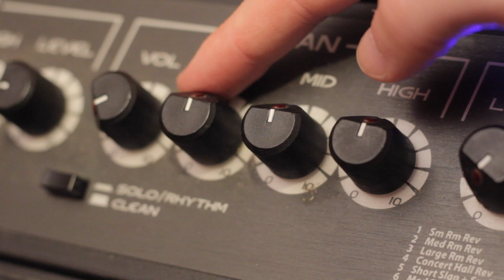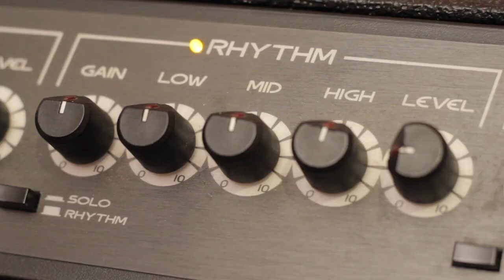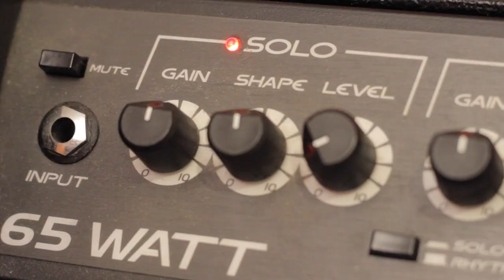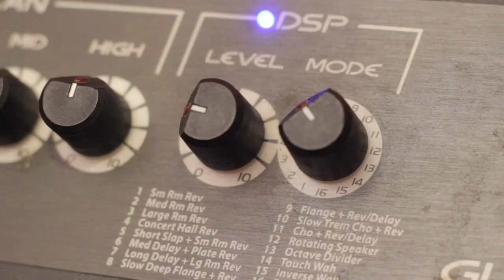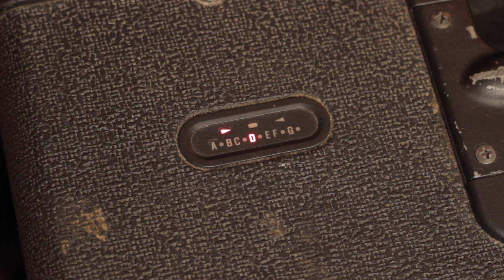Crate GLX65 Demo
If you like 🎸CHEVELLE 🎤 FLYLEAF or KILLSWITCH ENGAGE 🥁 Then check out my MUSIC:

Amp Features (Time Stamps):

Clean Channel - 0:00
Rhythm Channel (Crunch Distortion) - 0:54
Solo Channel (Heavy Distortion) - 2:59
Delay/Reverb/Effects - 4:37
Channel and Effects Footswitch - 6:02
Extra Features (Tuner, Lights, Mute Button) - 7:10

This amp was given to me by a friend who was too lazy to sell it himself. It’s actually a pretty fun amp to play, but I don’t really have a need for it, so I’m selling it.